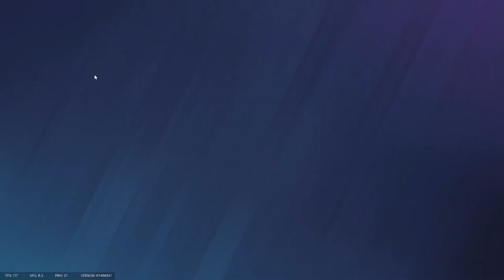My girlfriend and I are the best gaming duo!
My girlfriend and I are defo the best duo of all time!

My last rodeo!